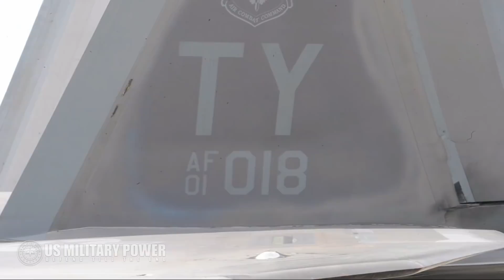Why Did America Stop Producing the Best Fighter Jet Ever?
In the late 1990s, the United States was at a post–Cold War apex as an aviation juggernaut. Not only did it have the largest fleet of combat aircraft in the world, it was also producing the only fifth-generation fighter in existence: the F-22 Raptor. By 2009, the U.S. government had turned against the fighter, and only 187 were produced. What happened to the F-22 program, and why?

There’s little doubt the F-22 Raptor is the greatest air superiority fighter of its time. The problem was that the fighter’s development went on for so long that its primary adversary, the Soviet air force, went out of business.